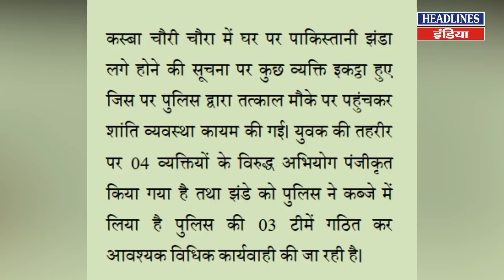Gorakhpur में पाक प्रेम में डूबे 4 लोग तो हो गया इलाज । Headlines India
Gorakhpur में पाक प्रेम में डूबे 4 लोग तो हो गया इलाज. Must Watch This Full Video